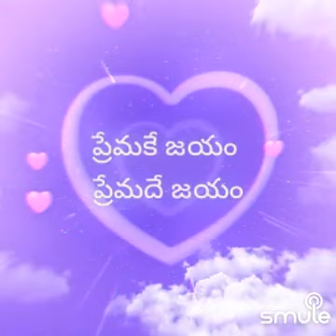o priyeea priyeea naa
I found this awesome recording of "🎸oo priya priya [HQ] - GETHANJALI" on Smule